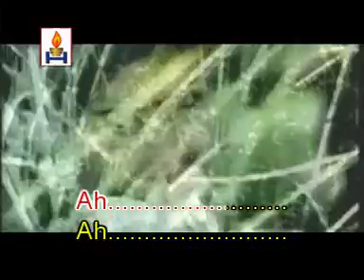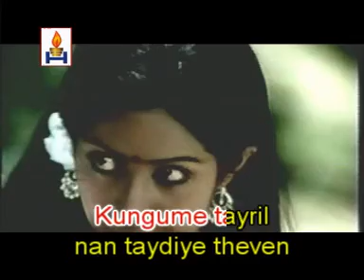Agaya Gangai Karaoke